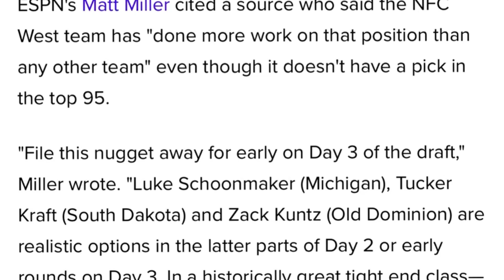Report: 49ers have ‘done more work’ on this TE class than any other team 👀